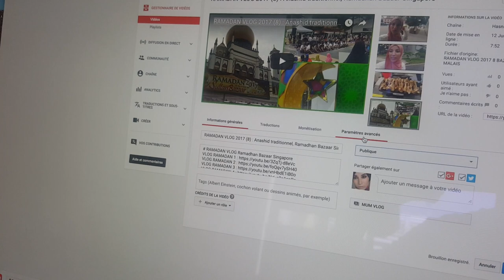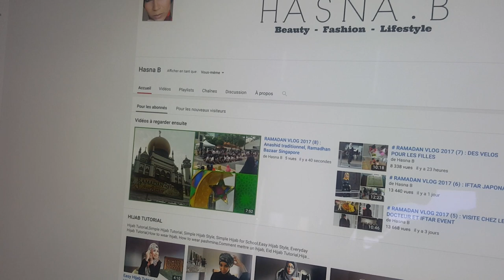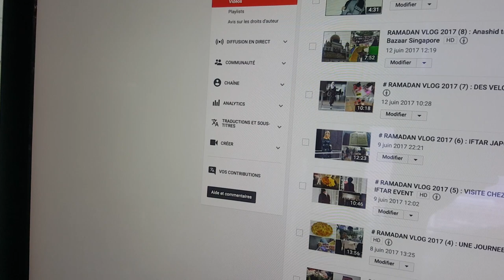# RAMADAN VLOG (9) : VENEZ AVEC MOI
# RAMADAN VLOG Ramadhan Bazaar Singapore